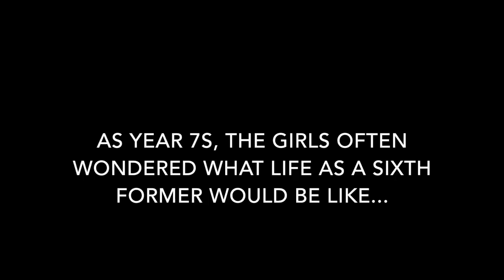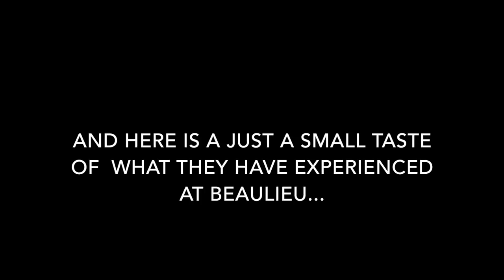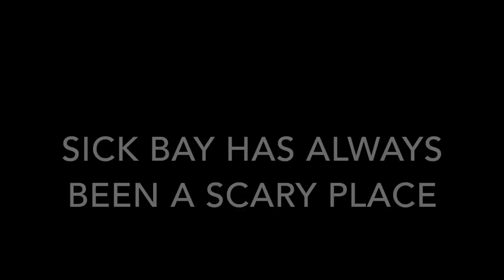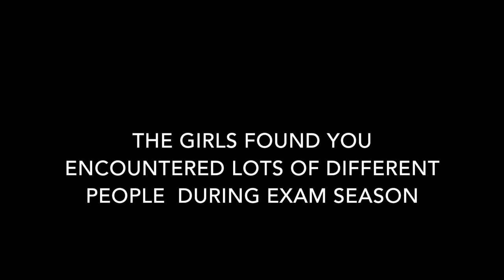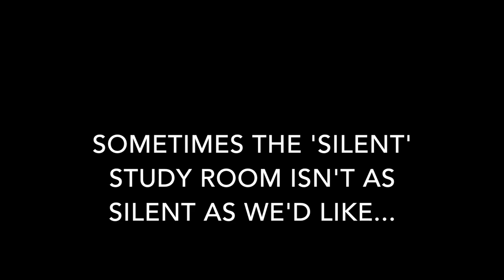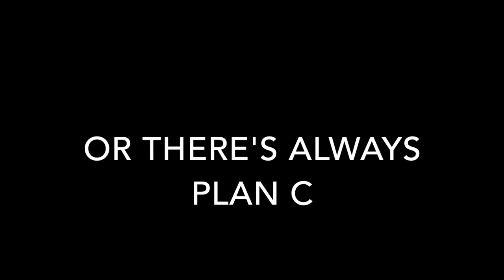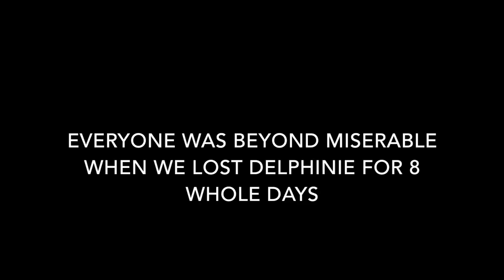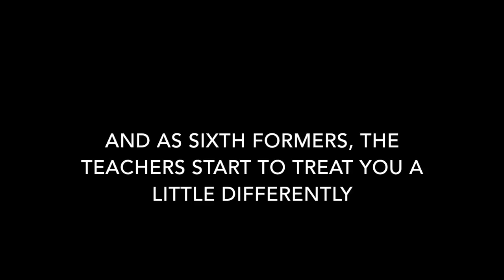Beaulieu Leaver's Video 2018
Thank you for the mems!